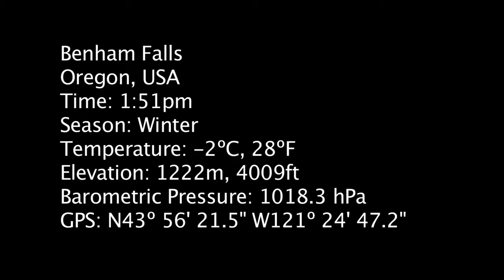Benham Falls HD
A view of the falls after a freezing fog coated the trees in white.

Oregon, USA
1:51pm
Season: Winter
Elevation: 1222m, 4009ft
Barometric Pressure: 1018.3 hPa
GPS: N43º 56' 21.5", W121º 24' 47.2"

Directions:
From Highway 97 in Bend, follow the signs towards Cascade Lakes Highway and Mt Bachelor. Just over 6 miles from Bend turn left at the sign for the Deschutes River Recreation area.  After another nearly 4 miles turn left at the sign for Benham Falls. Follow this road for another 2 ½ miles to the parking area. Walk down the path to this beautiful view.